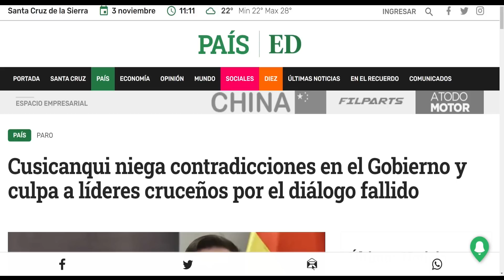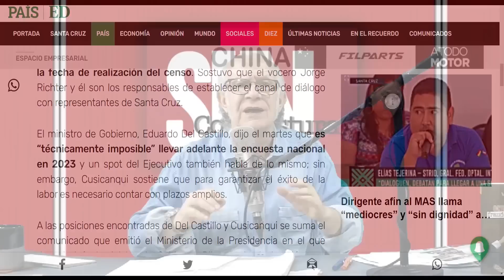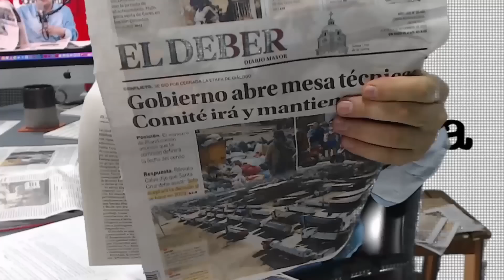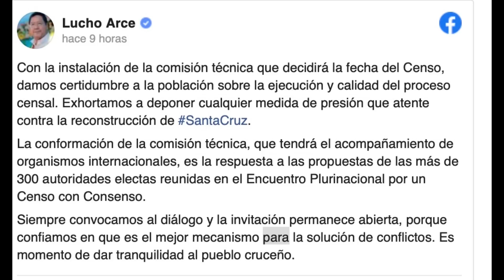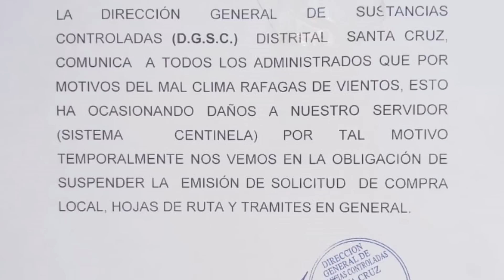Carlos Valverde en la red Noche/3 - Análisis posición Gubernamental Censo 1 -3 noviembre 2022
Carlos Valverde en la red Noche/3- 3 noviembre 2022.- Las explicaciones de Richter, los si y los no. Una mirada desde nuestra posición crítica